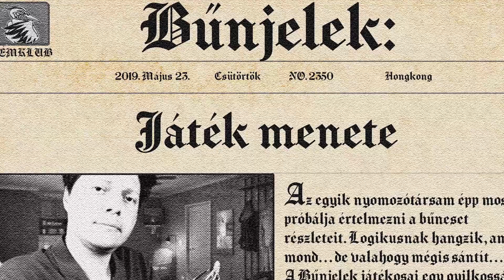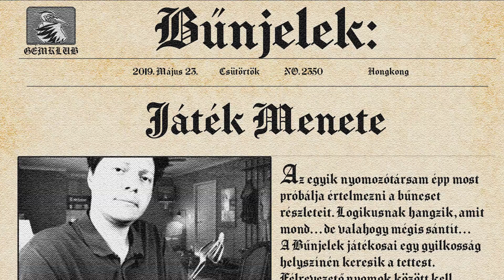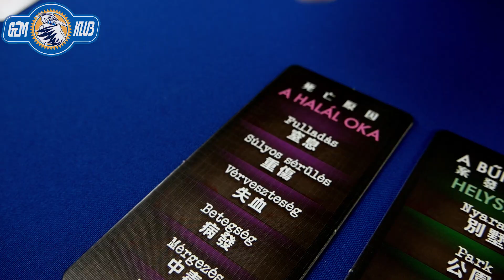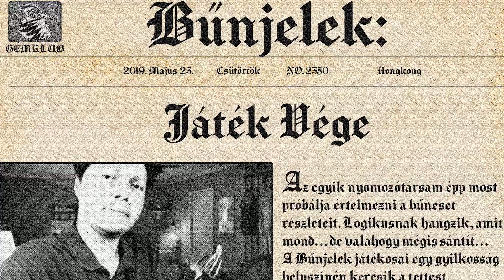Bűnjelek: Gyilkosság Hongkongban társasjáték bemutató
Az egyik nyomozótársam épp most próbálja értelmezni a bűneset részleteit. Logikusnak hangzik, amit mond… de valahogy mégis sántít…

A Bűnjelek játékosai egy gyilkosság helyszínén keresik a tettest. Félrevezető nyomok között kell megtalálják őt – saját soraik között!

Mindenki előtt bizonyítékok hevernek, és a törvényszéki szakértő feladata rávezetni a többieket a feltárt részletekkel a gyilkos előtt lévő bizonyítékokra. Aztán minden nyomozó előad(hat)ja, szerintük kire mutatnak a jelek.

Rá tudnak-e jönni, ki próbál segíteni az ötleteivel és ki próbálja őket félrevezetni?